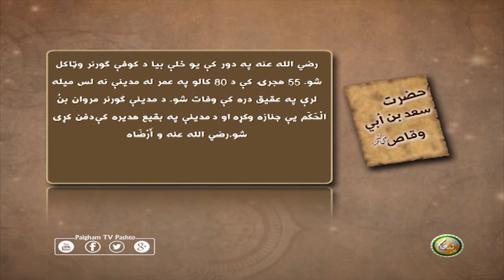حضرت سعد بن ابي وقاص رضي الله عنه